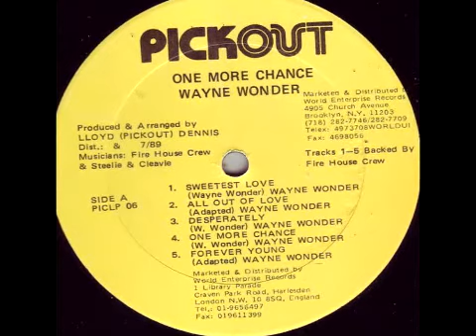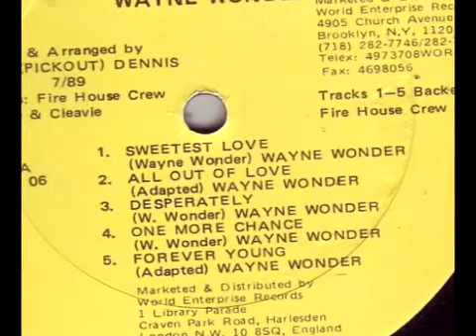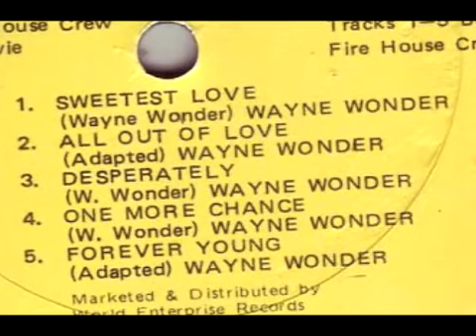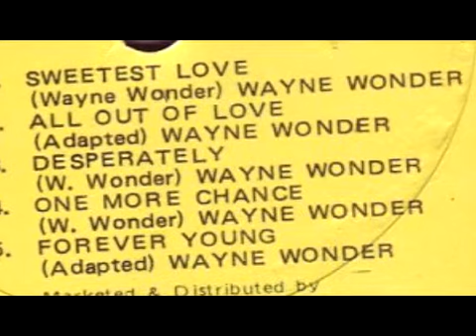Wayne Wonder - Sweetest Love